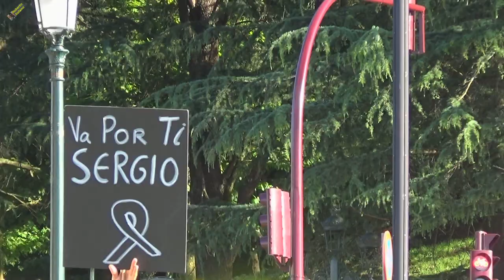Bomberos protestando en el Concello de Vigo. 01/06/2024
Hartos de los ninguneos de las autoridades, que llevan años impidiendo las mejoras que necesitan en plantilla y materiales, y agravado por la reciente muerte en acto de servicio de su compañero Sergio, realizan una multitudinaria protesta ante el Concello de Vigo, tras salir de la Plaza de España y bajar por El Castro.